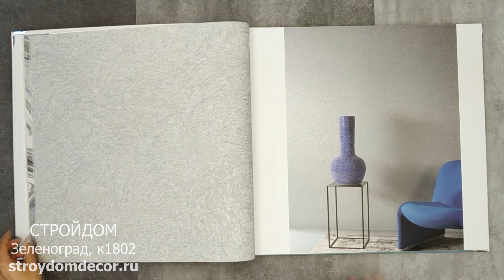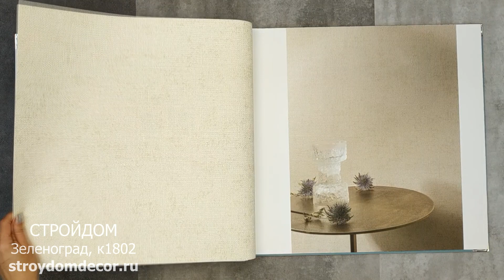Обои Grandeco Illusion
Новая коллекция Illusion от бельгийской фабрики Grandeco — это виниловые обои на флизелиновой основе, основной мотив которых — современная элегантность, доступная каждому. В каталоге удачно сошлись сдержанные цвета, ненавязчивые формы и текстуры, создающие в интерьере ощущение легкости и воздушности.
Каталог содержит 4 сета.
Подойдет для оформления спальни, гостиной, офиса, кабинета, столовой, кухни и прихожей.
Коллекция содержит четыре основных дизайнерских решения: изящные мраморные переливы, где мягкие, благородные цвета идеально комбинируются друг с другом; неброско расчерченные окружности, по форме напоминающие бутон ароматной распустившейся розы; ромбовидные узоры с эффектом полупрозрачного наложения и сияющими металлизированными переливами; плавные, тонкие линии, образующие единую форму, которая за счет расставленной светотени имеет сходство с 3D-спиралью, завораживающей взгляд.
Мотивы дополнены минималистичными компаньонами, представленными в виде однотонного текстильного покрытия и декоративной штукатурки, создающими великолепный баланс текстур, форм и цвета.
Цветовая гамма каталога богата спокойными, нежными оттенками сияющего белого жемчуга, шампани, не теряющего популярность графита, винтажного кружева, какао и топленого молока, а также более яркими всплесками бирюзы, перечной мяты и темно-лазурными тонами.